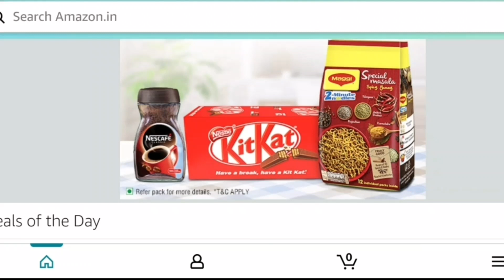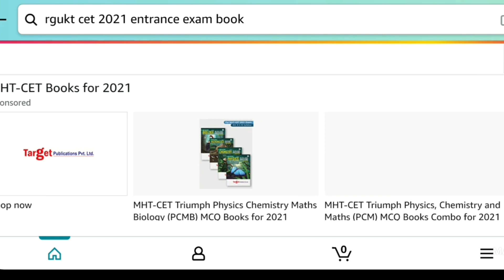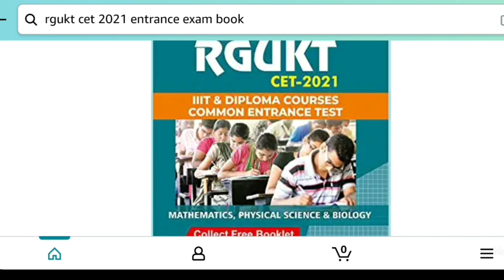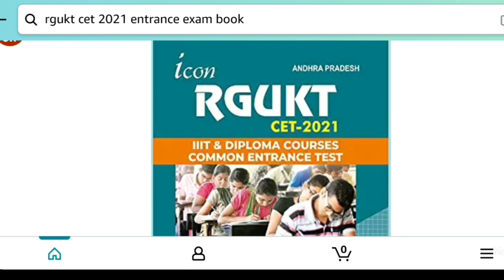IIIT Study Material 2021||AP IIIT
Icon RGUKTCET-2021 (E.M) (IIIT ENTRANCE TEST & STUDY MATERIAL)

AP POLYCET TEXTBOOK amazon link 🛒📒